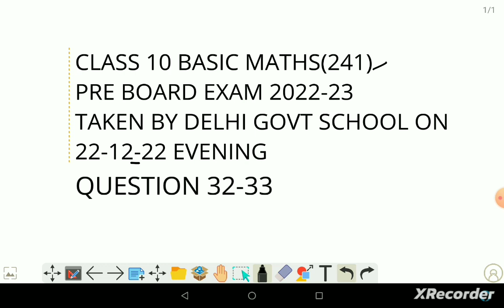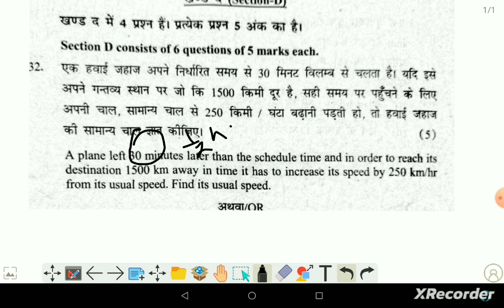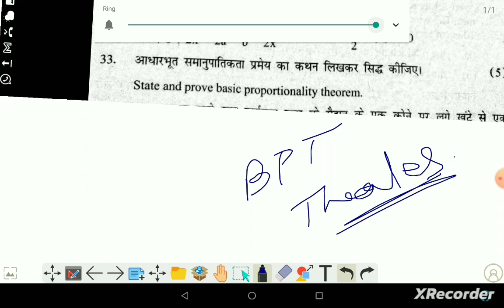CLASS 10 BASIC MATHS PRE BOARD EXAM IN DELHI GOVT SCHOOL 2022-23/22-12-22 evening/question 32-33